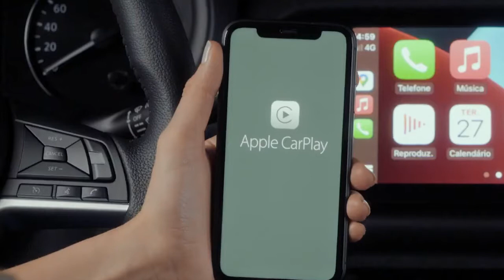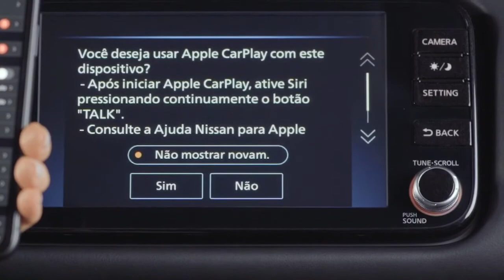NissanConnect Novo Nissan Kicks – Espelhamento de tela - Como funciona